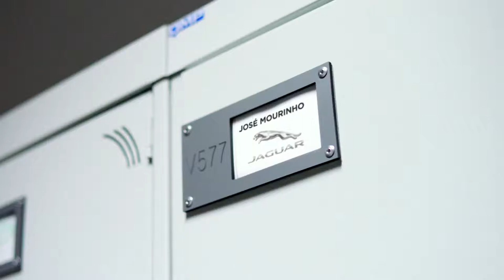Jaguar F-Pace - Jose Mourinho Becomes the 100000th Customer